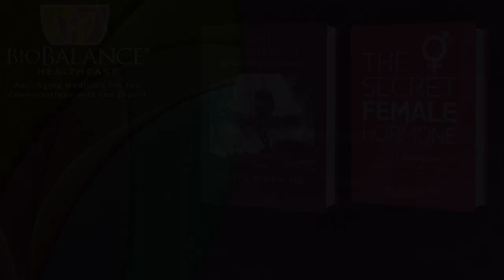Do You Feel Dismissed by Your Doctor?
Every day in my office I hear horror stories about how my female patients are dismissed by the doctors they trusted to help them resolve their problems such as:

• Hot Flashes and night sweats
• Loss of libido
• Rapid weight gain
• Brain Fog
• Insomnia
• Arthritis associated with lack of hormones
• Anxiety/Depression starting in their late 30s
• New irritability
• New Migraine headaches
• Lack of motivation
• Fatigue

There doctors dismissed them, telling them they were just getting old, or they were “babies” because they can’t stand a few hot flashes, the doctor changed the subject, or my most unfavorite response to a plea for help, “It is just in your head”. Many other demeaning responses have been recorded, but I am appalled at these responses.  For a patient it takes so much strength to ask these questions, and patients are literally at the doctor’s mercy.  In case you didn’t get it, the doctor who says these things is covering up for his/her own ignorance.  These are methods used by a person in charge who is challenged to answer a question he or she doesn’t have an answer for.  In general, these doctors are men and women, however women have been trained by men and they taught women to do what they had been doing for years.  These “medical” responses are used to belittle the patient to hide their own lack of knowledge. If you are dismissed in this way you should not put up with it.  You can just never schedule with that doctor or practice again or you can find a new doctor who will hear your distress and treat you or tell you they don’t know how to help and refer you to someone who does. You shouldn’t put up with dismissive doctors.

Another dismissive phrase used by many doctors since the inaccurate WHI study is you’re your doctor tells you that he doesn’t BELIEVE in hormone replacement. You should respond that hormone replacement is not a religion, it is a medically necessary treatment for menopause! Board certified OBGYNs and Family Doctors should be trained in this treatment.

We women have not only been dismissed by doctors, but also by the Colleges (eg. American College of Obstetrics and Gynecology) that tell doctors how to practice.  In my OBGYN training I was taught that most of women’s complaints were because they were depressed so they told us to put women on anti-depressants that just make them numb, but that did not treat our symptoms.   Misogyny is alive and well in the practice of medicine, even in the group of doctors who are supposed to dedicate their lives to the health of women, Obstetricians/Gynecologists.

Discrimination CAN be taught, and I believe medical training still teaches these male oriented beliefs to new doctors who are almost 50% women. Medical schools allow women to become doctors because we are qualified, and they can’t discriminate anymore.  When I was trained and for a few decades after I became a doctor, you would think I was a second-class citizen. I was left out of resident training run by the residents (almost all men).  Those older male doctors treated me like and. Interloper and some even told me I was not supposed to be a doctor because of my sex. …I was never treated as if I was an equal from the minute, I started medical training and women now practicing over the age of 50-something were all trail blazers and were told all women were hysterical and complainers.   I never accepted this view but now know that women complain because we are not believed and not treated with a treatment that really relieves our symptoms.

 After my hysterectomy 2002 I was in private practice with like-minded women in Balanced Care for Women, and they tried to help me but admitted they didn’t have the knowledge. I had terrible symptoms that I now know was from lack of testosterone.  The endocrinologists and primary doctors I sought help from belittled me and treated me like I was making the symptoms up!  The worst experience I had was with endocrinologists who were women just saying what their male counterparts had taught them without really thinking.  They “drank the Kool-Aid “from their male teachers and treated me like I was crazy because they were unwilling to admit they didn’t know what was wrong with me!  I grew up in medicine (1977-now) under a cloud of sex discrimination and when I needed them most at the age of 47 my sister-doctors failed me…I know intimately how my patients feel when seeing doctors that demean them.

There has been a Federal Law to protect women since 1972, when the US government passed Title IX a Federal Civil Rights Law amendment, but in my experience the law was violated all the time.

 Title IX 1972 (my interpretation is simplified and not the actual word for word amendment)
Sex discrimination is unlawful in choosing an employee, a medical student, funding for sports at the collegiate level.